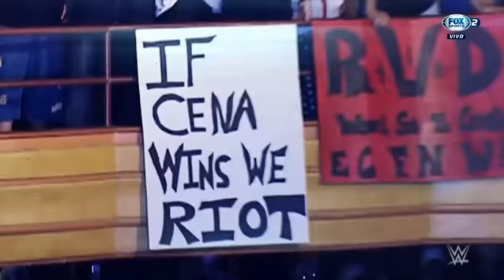WWE Celebra a John Cena como el Mejor de Todos los Tiempos - WWE Raw Español Latino: 27/06/2022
No Olviden Dejar su Pedazoo de Like Paps ! :3
☆ Mis redes ☆
Mi Instagram: @deniss_mendezz
☆ Aca Te Dejo las Redes Oficiales de WWE para una mejor experiencia ☆

Busca lo mejor en prendas y objetos, Juguetes de WWE en WWEShop

This video has been uploaded with the necessary permissions by WWE in exchange for monetization for its owners.

All WWE programming, talent names, images, likenesses, slogans, wrestling moves, trademarks, logos and copyrights are the exclusive property of WWE, Inc. and its subsidiaries. This website is based in the United States. By submitting personal information to this website you consent to your information being maintained in the U.S., subject to applicable U.S. laws. U.S. law may be different than the law of your home country.